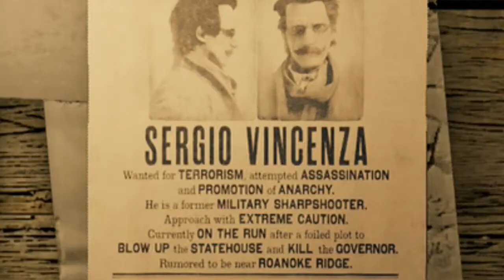Hunting This Weeks LEGENDARY Bounty [Sergio Vincenza] - Red Dead Online New Summer Update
YoYo Homies yo, just a quick Madness while i plan my next big drop my computer is officially haunted btw so excuse any minor audio interference.. im legit in the process of editing my next video wich is another ROADMAN NARRATION thingy haha...  show support by smashing the like button and Subscribing to my channel.